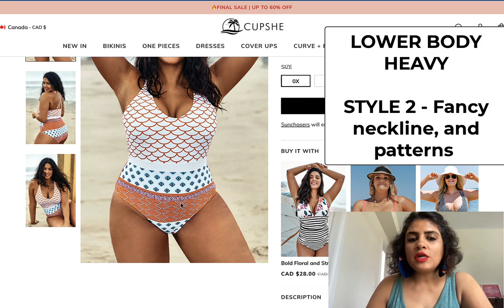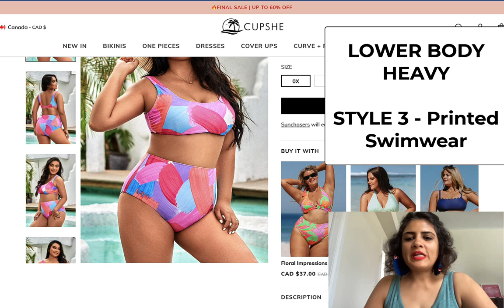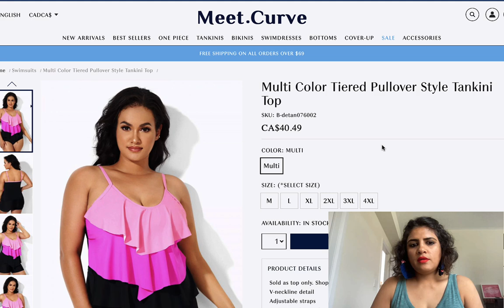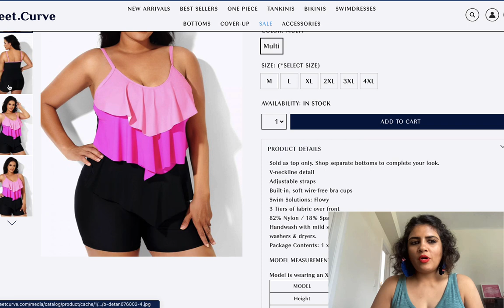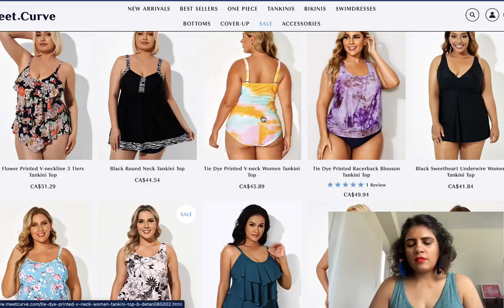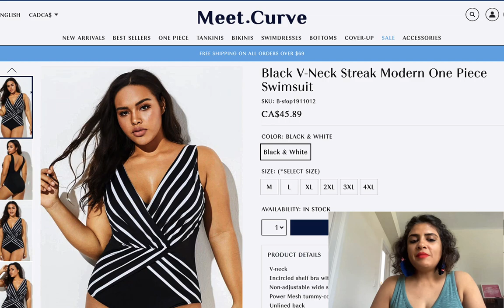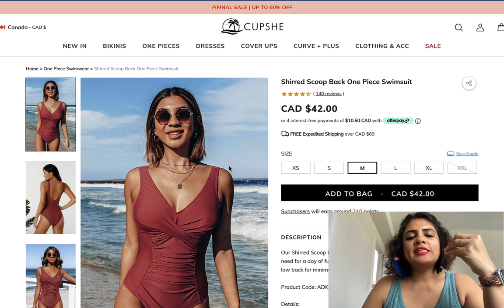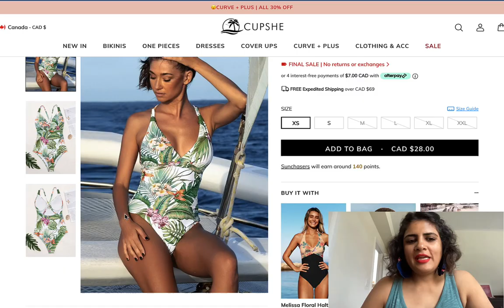How to find the perfect swimsuit for your body type | SWIMWEAR GUIDE | Jainee Gandhi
Give me a heart ❤️ if you also have 3-4 sets of different swimwear for the kind of ppl you are out with 🤣.
1. half leggings style to wear when with parents
2. Shorts style to wear with friends and their husbands
3. V cut as in the videos above that I wear with Vaibhav and kids.
4. A bikini to wear when with girls friends or Vaibhav.

Yesterday when we were at the beach and my in laws called, I told Chahel “mumma is not wearing full clothes, so mumma won’t talk to dada dadi”, chahel replied “even I am not wearing full clothes, so what”.

Tricky situation but a lot to think about my self restricted notions about swimwear.

Is it out of respect, compulsion or to avoid unnecessary arguments.

Timestamps

Dreaming about pool ;-)  - 00:00
Swimwear analysis - 00:34
Heavy lower body - 03:30
Heavy Midriff - 04:59
Straight body / no waist curve - 06:38
Heavy Bust - 08:06
3 Major tips - 09:42